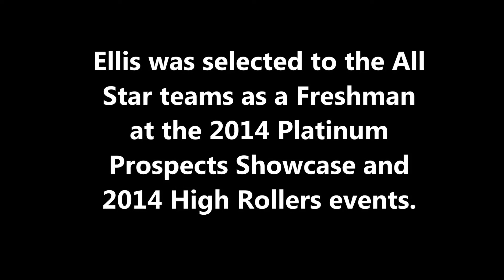Ellis Geis 2018 Lacrosse Recruit